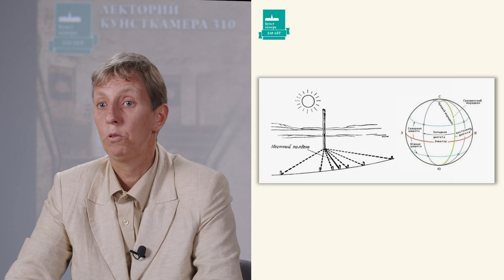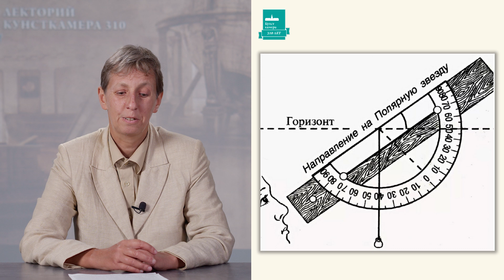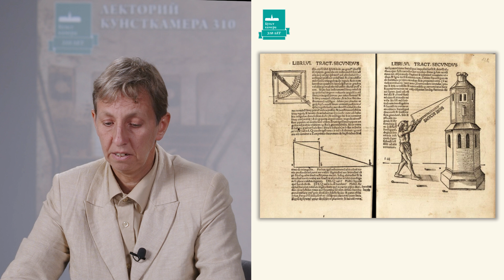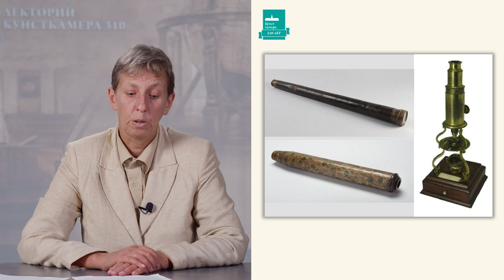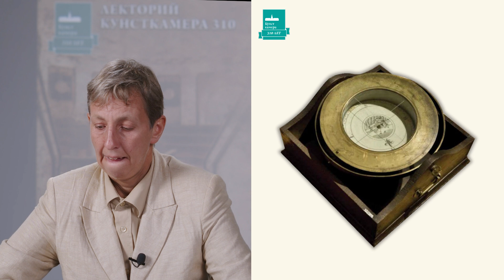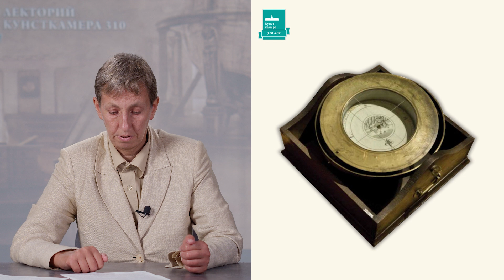Евгения Лупанова. Ломоносов и навигация. Десятая лекция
Цикл лекций «Ломоносов и наука в России» записали при поддержке гранта Минобрнауки России в рамках федерального проекта «Популяризация науки и технологий».